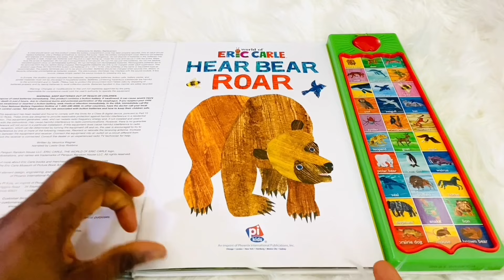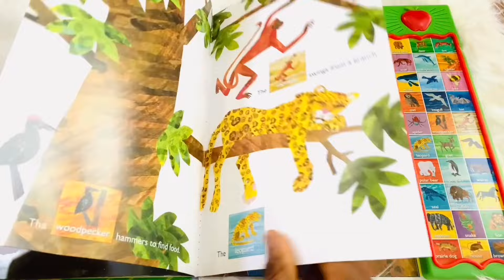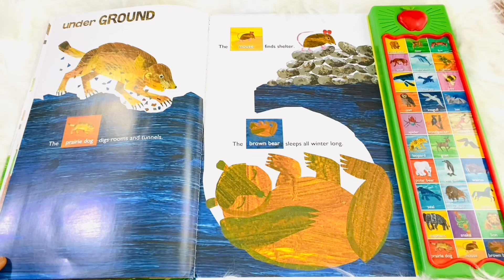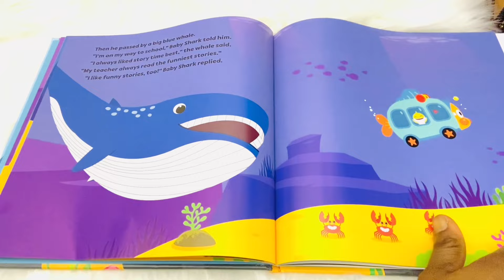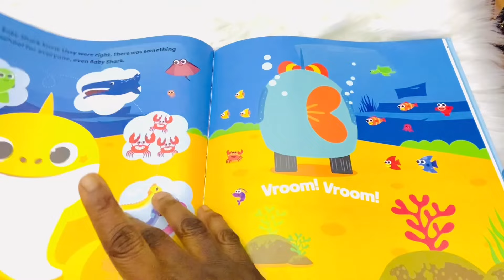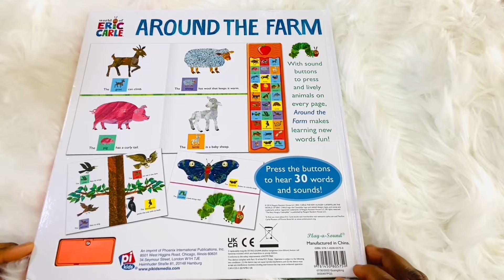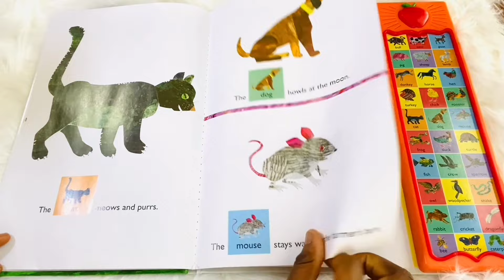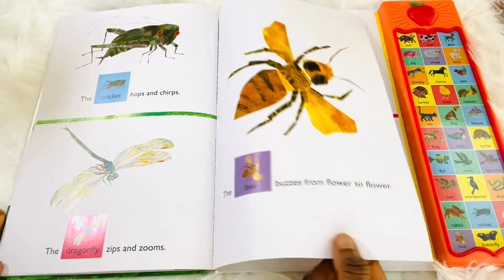Hear Bear Roar Sound Book| Baby Shark Time for School| Around the Farm world of Eric Carle| pinkfong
You can get the book from Amazon with the link below

Book Showing- Hear Bear Roar Sound Book by Eric Carle| Read Along Around the Farm world of Eric Carle | Farm Animal Sounds | Read Along with Animal Sounds | Pinkfong Baby Shark| Time for School | Pinkfong Songs for Children| Kids Story Time | Kids Learning Video